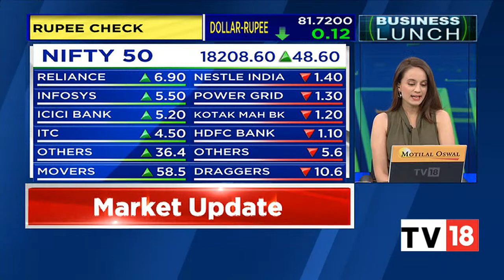Vodafone-Idea Loses Over 4 Million Subscribers In September | Business Lunch | CNBC-TV18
Vodafone-Idea lost over four million subscribers in September 2022, according to data released by the Telecom Regulatory Authority of India (TRAI) on Tuesday.

n18oc_business